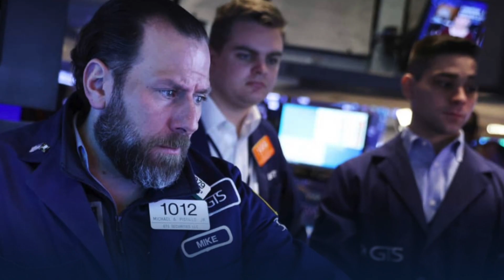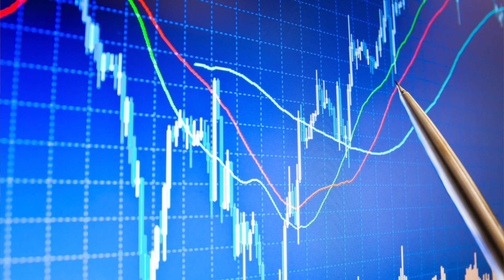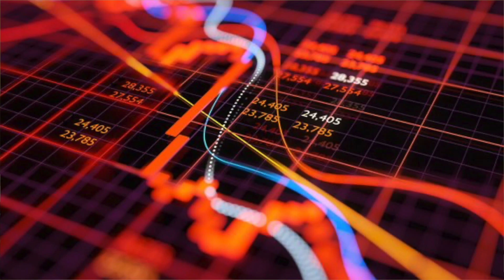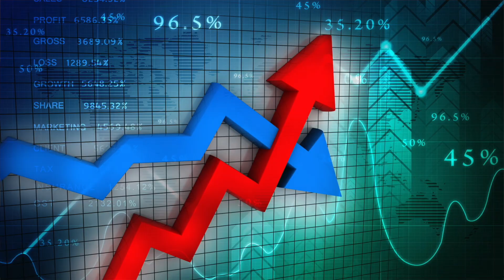LÊN MANH!! MUA NGAY???